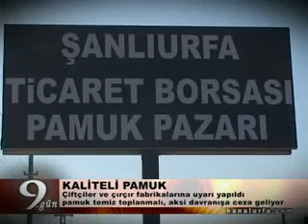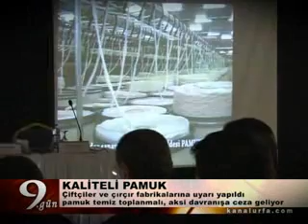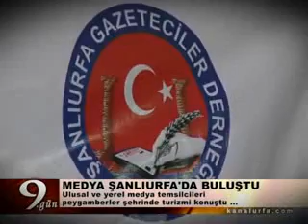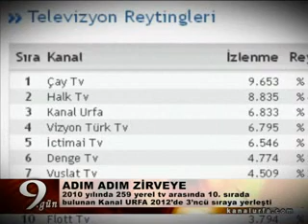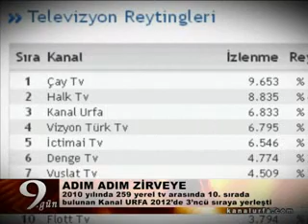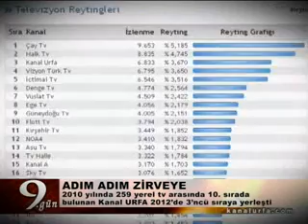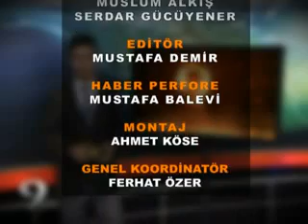Ahmet KÖSE - 1 Mayıs 2012 Tarihli 9.Gün.flv